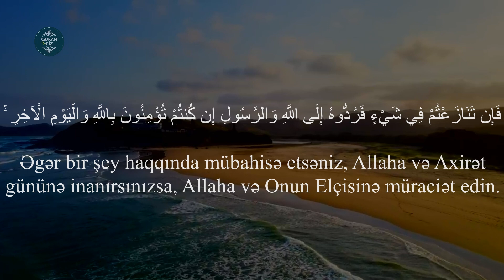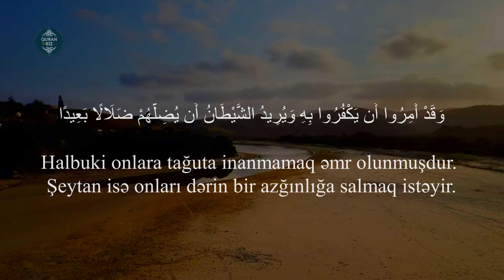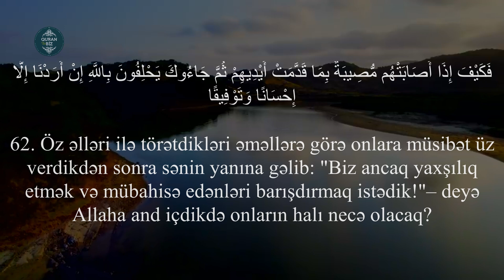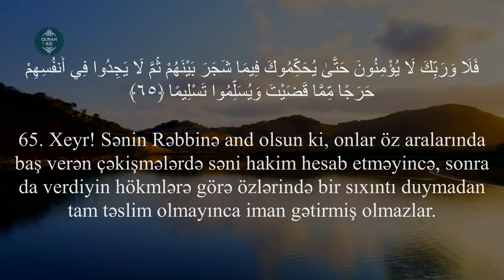Ey iman gətirənlər! Allaha və Elçisinə itaət edin..Nisa surəsi 59 - 65 Mishary Rashid al Afasy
4. ən-Nisa surəsi
"Qadınlar" surəsi, 176 ayə,

Məşhur qarilər:
İdris Abkar.
Saad Al Ghamdi
Mişari ar-Raşid
Feysal ar-Ruşud
Muhammad Al-Luhaidan
Abdul Həlim
İslam Subhi

 1. Fatihə surəsi 2. əl-Bəqərə surəsi 3. Ali-İmran surəsi 4. ən-Nisa surəsi
5. əl-Maidə surəsi 6. əl-Ənam surəsi 7. əl-Əraf surəsi 8. əl-Ənfal surəsi
9. ət-Tovbə surəsi 10. Yunus surəsi 11. Hud surəsi 12. Yusuf surəsi
13. ər-Rad surəsi 14. İbrahim surəsi 15. əl-Hicr surəsi 16. ən-Nəhl surəsi
17. əl-İsra surəsi 18. əl-Kəhf surəsi 19. Məryəm surəsi 20. Ta ha surəsi
21. əl-Ənbiya surəsi 22. əl-Həcc surəsi 23. əl-Muminun surəsi
24. ən-Nur surəsi 25. əl-Furqan surəsi 26. əş-Şuəra surəsi
27. ən-Nəml surəsi 28. əl-Qasas surəsi 29. əl-Ənkəbut surəsi
30. ər-Rum surəsi 31. Loğman surəsi 32. əs-Səcdə surəsi
33. əl-Əhzab surəsi 34. Səba surəsi
35. Fatir surəsi 36. Ya sin surəsi 37. əs-Saffat surəsi
38. Sad surəsi 39. əz-Zumər surəsi 40. Ğafir surəsi
41. Fussilət surəsi 42. əş-Şura surəsi 43. əz-Zuxruf surəsi
44. əd-Duxan surəsi 45. əl-Casiyə surəsi 46. əl-Əhqaf surəsi
47. Muhəmməd surəsi 48. əl-Fəth surəsi
49. əl-Hucurat surəsi 50. Qaf surəsi 51. əz-Zəriyət surəsi
52. ət-Tur surəsi 53. ən-Nəcm surəsi 54. əl-Qamər surəsi
55. ər-Rahmən surəsi 56. əl-Vaqiə surəsi 57. əl-Hədid surəsi
58. əl-Mucadilə surəsi 59. əl-Həşr surəsi 60. əl-Mumtəhənə surəsi
61. əs-Saff surəsi 62. əl-Cumuə surəsi 63. əl-Munafiqun surəsi
64. əl-Təğabun surəsi 65. ət-Talaq surəsi 66. ət-Təhrim surəsi
67. əl-Mulk surəsi 68. əl-Qaləm surəsi 69. əl-Həqqa surəsi
70. əl-Məaric surəsi 71. Nuh surəsi 72. əl-Cinn surəsi
73. əl-Muzzəmmil surəsi 74. əl-Muddəssir surəsi
75. əl-Qiyəmə surəsi76. əl-İnsan surəsi 77. əl-Mursəlat surəsi
78. ən-Nəbə surəsi 79. ən-Nəziət surəsi 80. Əbəsə surəsi
81. ət-Təkvir surəsi 82. əl-İnfitar surəsi 83. əl-Mutaffifin surəsi
84. əl-İnşiqaq surəsi 85. əl-Buruc surəsi 86. ət-Tariq surəsi
87. əl-Əla surəsi 88. əl-Ğaşiyə surəsi 89. əl-Fəcr surəsi 90. əl-Bələd surəsi
91. əş-Şəms surəsi 92. əl-Leyl surəsi 93. əd-Duha surəsi
94. əş-Şərh surəsi 95. ət-Tin surəsi 96. əl-Ələq surəsi
97. əl-Qadr surəsi 98. əl-Beyyinə surəsi 99. əz-Zəlzələ surəsi
100. əl-Adiyat surəsi 101. əl-Qariə surəsi 102. ət-Təkəsur surəsi
103. əl-Əsr surəsi 104. əl-Huməzə surəsi 105. əl-Fil surəsi
106. Qureyş surəsi 107. əl-Maun surəsi 108. əl-Kovsər surəsi
109. əl-Kəfirun surəsi 110. ən-Nəsr surəsi 111. əl-Məsəd surəsi
112. əl-İxlas surəsi 113. əl-Fələq surəsi 114. ən-Nəs surəsi